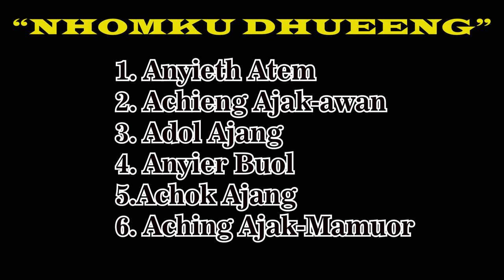Dinka Cultural Dance (10) by Nhomku Dhueeng Kenya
Enjoy this Cultural dance by Nhomku Dhueeng Dance Group.
Your comments really Help us to improve on our productions.

Description
DANNY211 is a South Sudanese Content creator, producer and a Student pursuing  B.Tech in Software Engineering at DTU in New Delhi, India .He is a co-founder of CONTINENTEX211 CREATIONS, a Technological Studio that Produces multi-contents to entertain, educate, aware and Inspire People of Various Age Groups Globally!
The Team comprises of over 15 young and Creative Individuals living in different parts of  the World.
This channel will provide you with all the videos, films and documentaries of the Team.